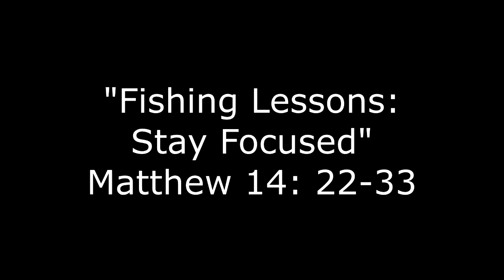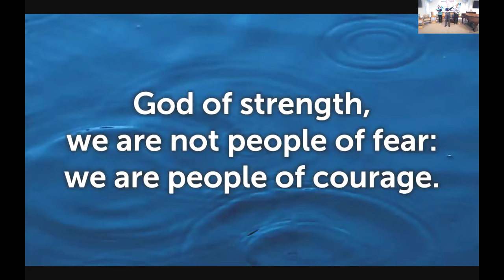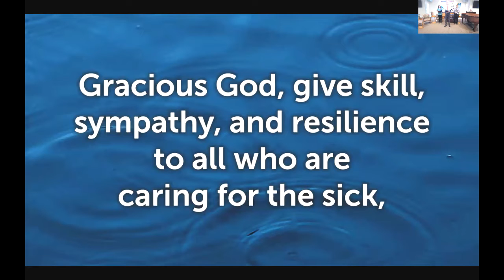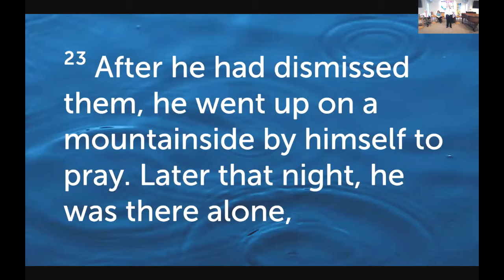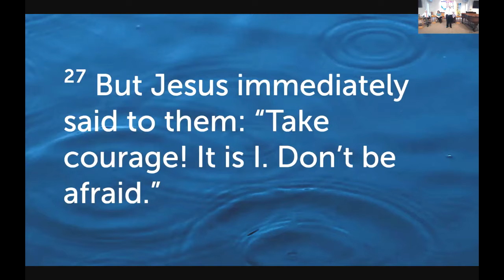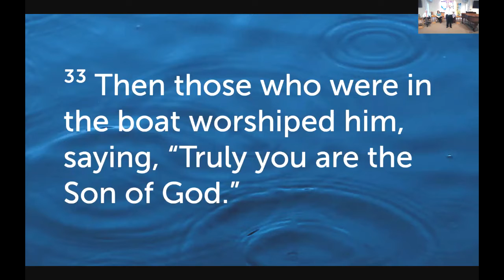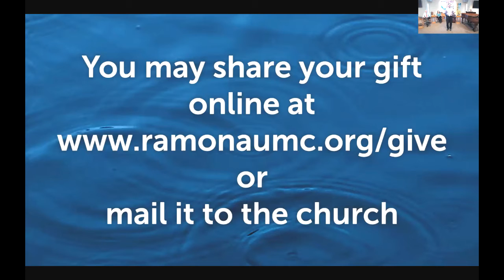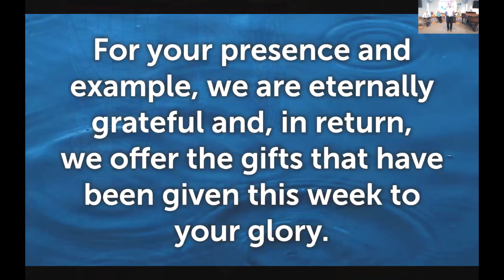Worship 3-22-2020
The complete worship of Ramona United Methodist Church on March 22, 2020.  The sermon is the fourth in the series called "Fishing Lessons"  This week's sermon was titled "Staying Focused"  and was based on the scripture Matthew 14: 22-33.